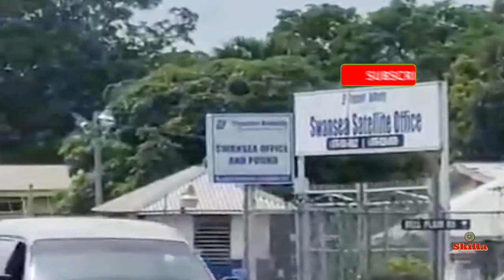Him grab Police gvn, Driver found like this inna vehicle